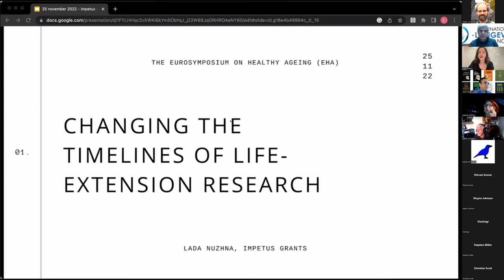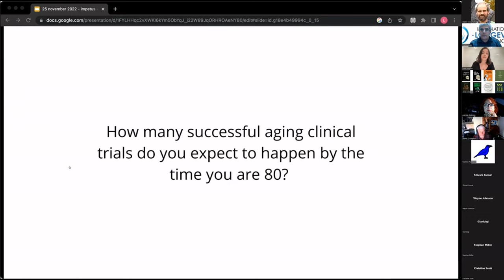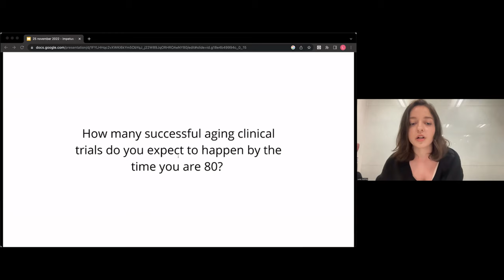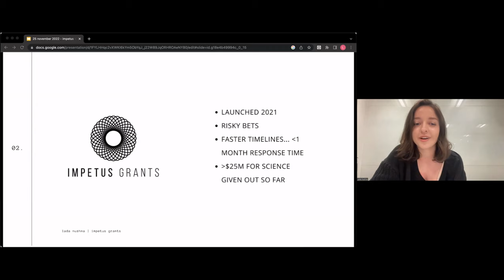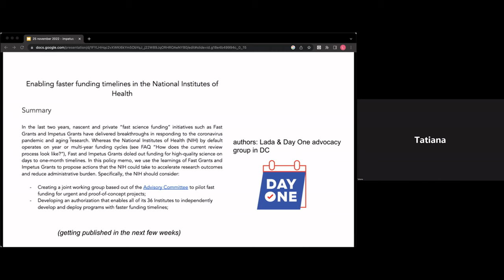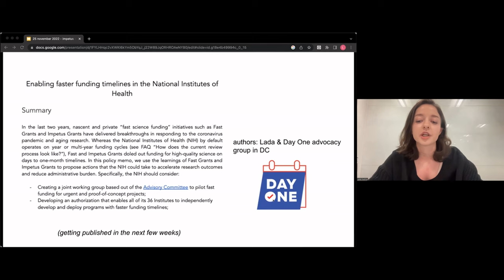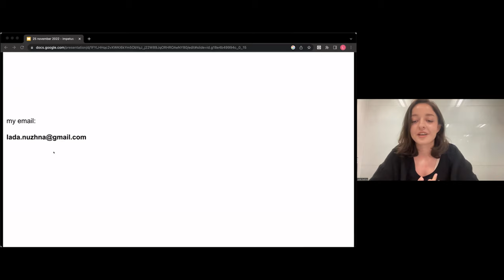EHA 2022 - 1.1. Changing the timelines of life-extension research (Lada Nuzhna)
Lada Nuzhna is the current director of the project. She helped start Impetus and run many of the major operations during round 1.